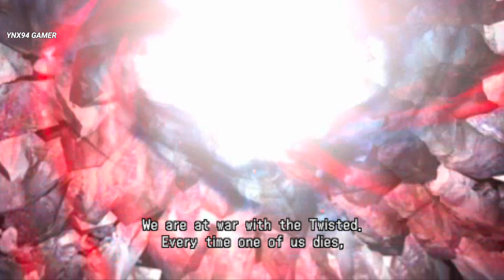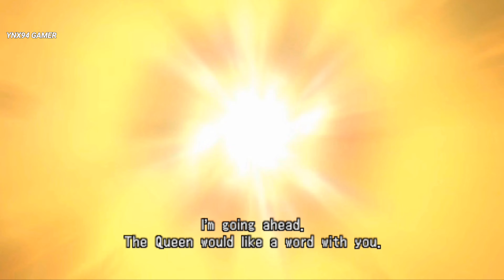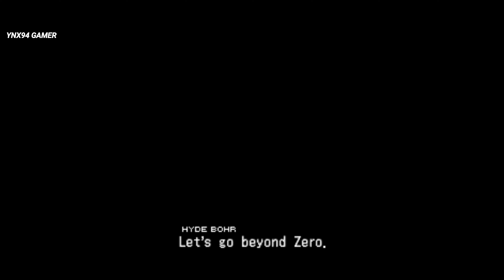The 3rd Birthday PSP Gameplay Android Episode 5 + Final Episode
The 3rd Birthday PSP
Developers: HexaDrive and Square Enix
Offline
1.1GB+

The 3rd Birthday is a third-person role-playing shooter. The player controls series protagonist Aya Brea through rendered-to-scale environments in from a third-person perspective. The game plays out as a series of missions, between which Aya rests at the Counter Twisted Investigation headquarters, which acts as the game's main hub. In the hub, Aya can receive briefings for missions, view additional documents, buy and customize new weapons. She also has the option to transport back there should she die during a mission. The game can be saved both at the hub and in safe zones within missions. At the end of each mission, Aya is given a grade based on performance, enemies killed, and the number of times she died. Depending on her score, she will earn differing amounts of Bounty Points, a currency used to customize weapons and repair protective gear in the hub area.

During missions, players navigate a series of linear linked areas fighting off multiple enemies. Items can be picked up during missions, such as grenades and medical kits. Aya has access to multiple guns for use in combat, including handguns, assault rifles and shotguns. By holding down a button on the controller, Aya automatically aims at an enemy and can fire at will. Taking cover behind objects or shields, or standing idle outside of battle, allows Aya to regenerate health. While in combat, an energy meter is charged and can be activated when full. When activated, Aya enters "Liberation Mode", a state enabling her to move around the battlefield at high speed for a short period of time.

In most battle situations, Aya is accompanied by a group of allied NPC (non-playable character) soldiers that the player can direct around the battle area. Available commands include offering supporting fire, directly attacking enemies, or staying behind cover. They can also all fire at the same enemy in certain situations, dealing high damage. Each NPC has a separate health meter, and is permanently removed from battle upon defeat. Central to combat is Overdive, an ability which enables Aya to transmit herself between bodies. If her health is low, Aya can transport herself into the body of an allied NPC, taking on their health level, position and current weapon in the process. NPCs not controlled by Aya are controlled by the game's AI. Aya can remain in a body for the duration of a level, or until the unit has died. If Aya cannot jump to another body, she dies and the level must either be restarted or exited. Overdive can be activated at any time, enabling Aya to transport around the battlefield to avoid enemy attacks or save herself when her current unit's health is low. Overdive can also be used to attack enemies if Aya maintains a sustained assault. After a time, a triangle icon appears on enemies, allowing her to perform an Overdive attack, dealing high damage to the targeted enemy.

During combat, Aya gains experience points and gains experience levels when a certain quantity is achieved. Gaining a level both restores her health and raises her maximum health and energy levels. Weapons also gain levels the more they are used.

In addition to leveling up, Aya's stats can be customized using Over Energy (OE) clips found during missions or acquired during Overdive attacks. Using a 3x3 grid accessed in the hub area, certain OE clips grant different stat boosts and abilities. Creating a new grid automatically deletes the effects of the original.